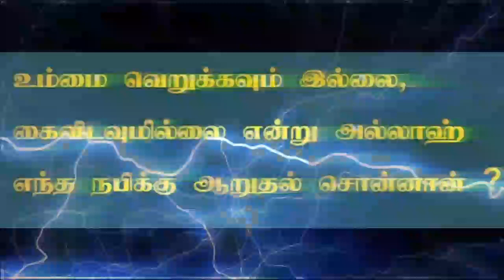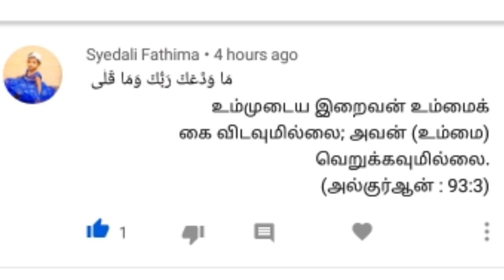பாதையை தூய்மையாக வைப்பது எப்படி | Tamil Islamic Bayan | Kiyamath Nalai Nokki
Speech: Thaslimaa Nasrin

To clean the Pedesitrian Path